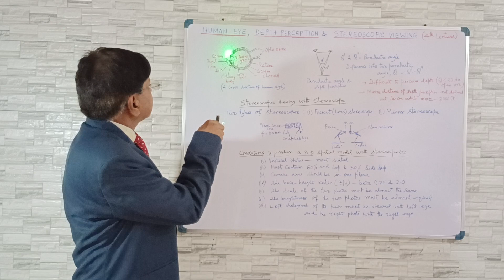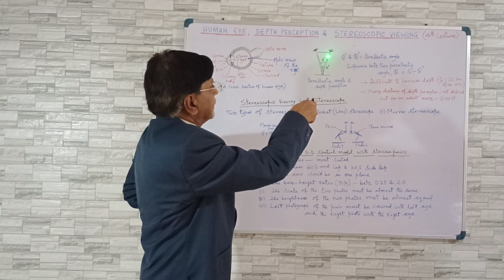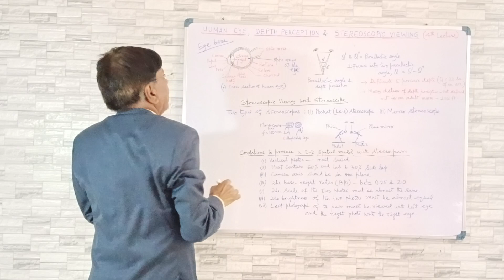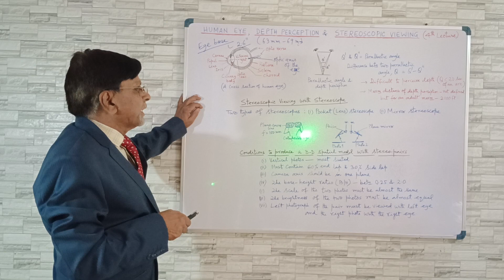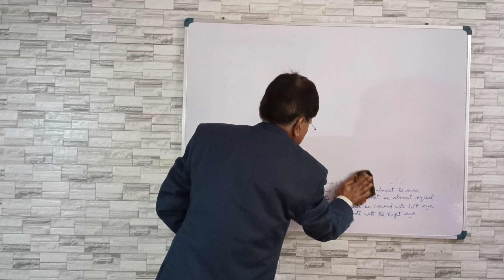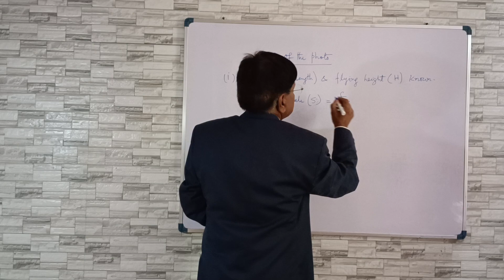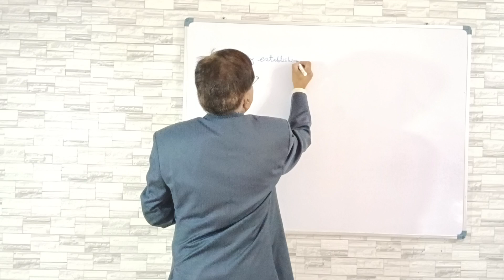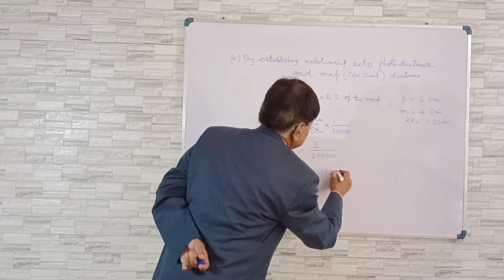Human eye, Depth perception, Stereoscopic viewing and Scale of the Photo.